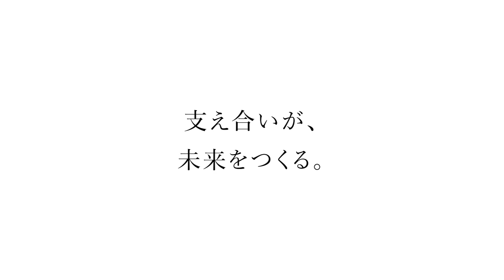NISSAY 日本生命 CM 「支え合いが、未来をつくる」篇 30秒